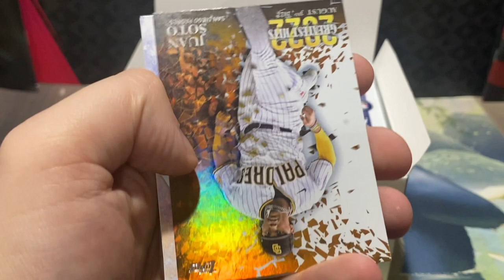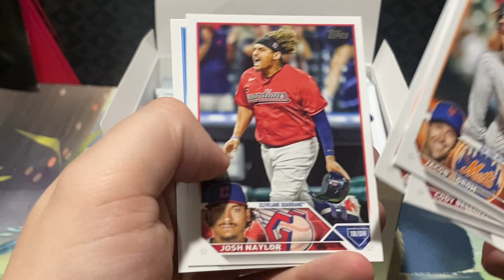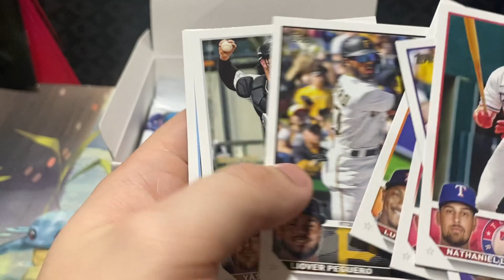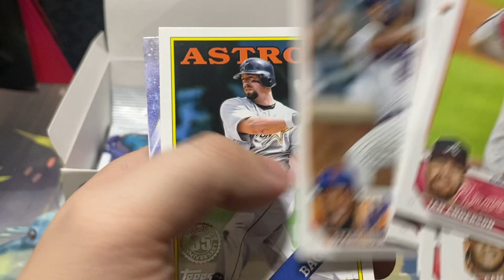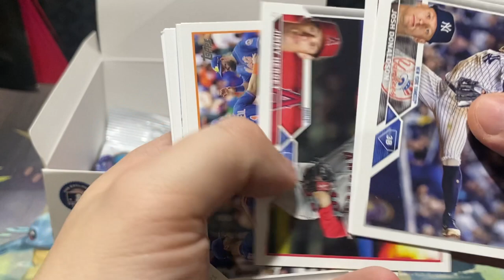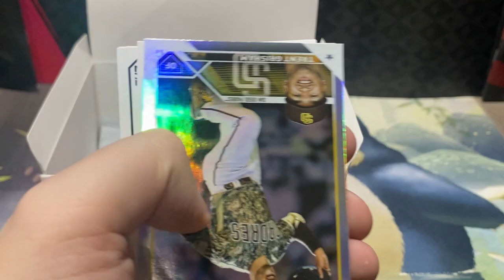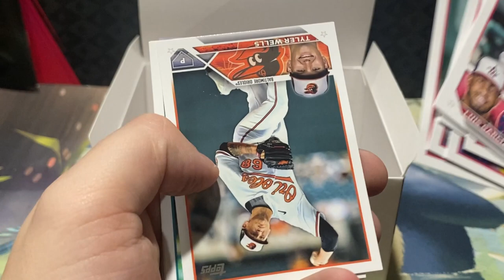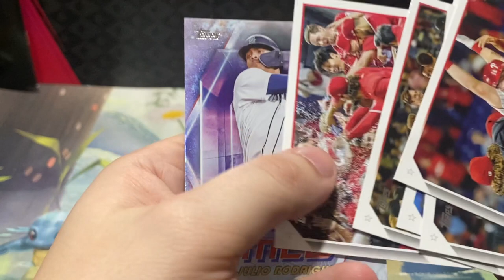*Is Retail Better Than Hobby???* 2023 Topps Series 1 Retail Box Opening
In todays video we'll be opening a Retail Box of 2023 Topps Series 1 as we look to pull the top rookies from the set.